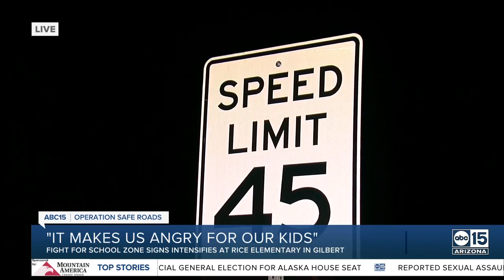Still no school zone outside of Robert Rice Elementary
Gilbert town staff told ABC15 there were intermittent construction zone projects planned in the area that would lower the speed limit, but once the first project finished there was a delay in the second.